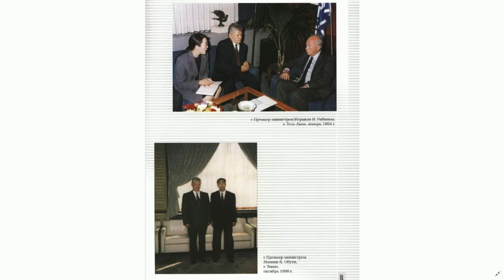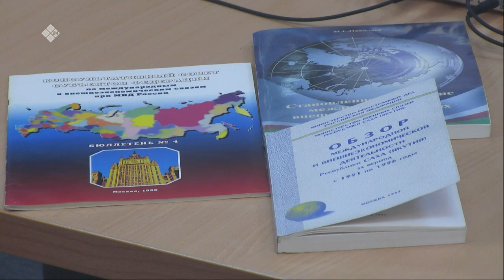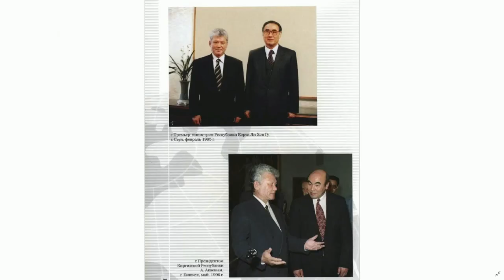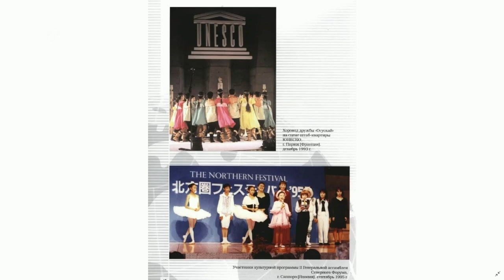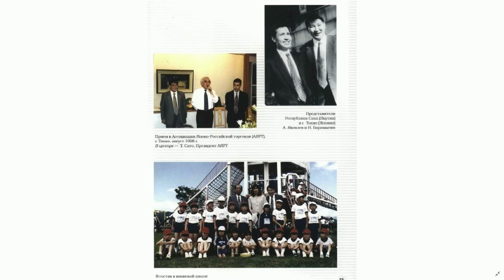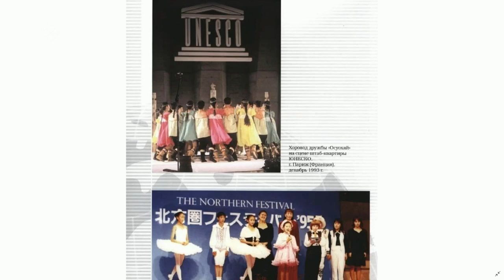«Якутск сегодня» (21.01.22)